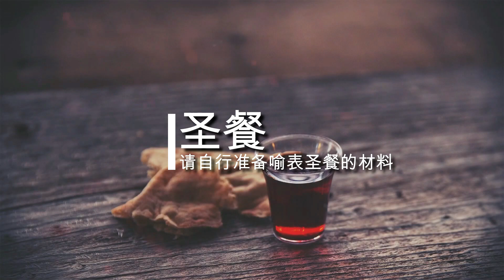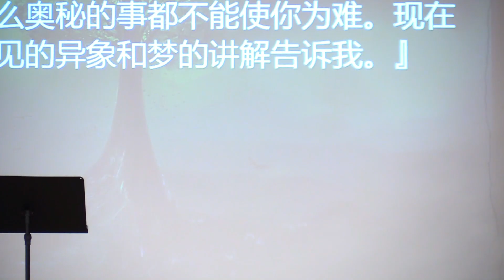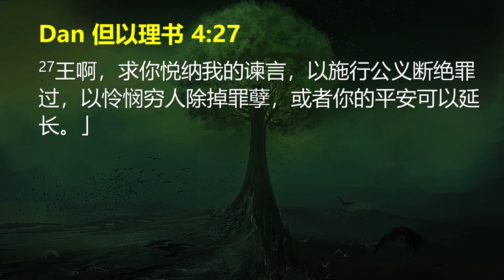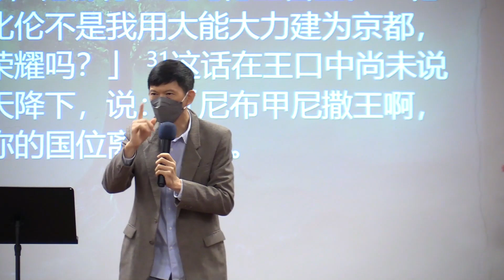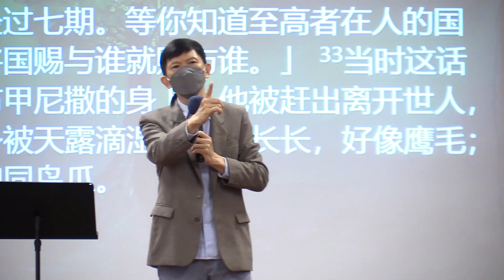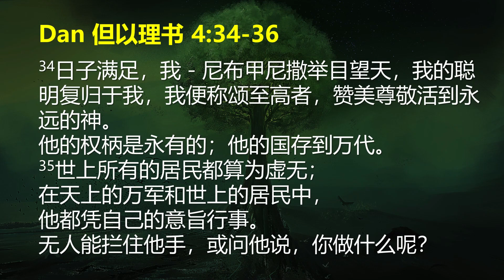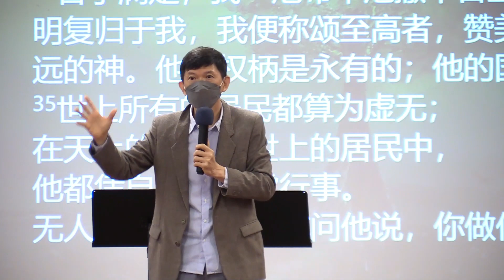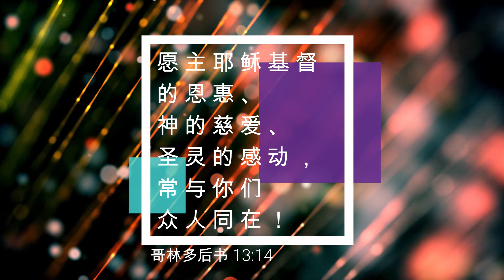05/02/2023: 线上福建聚会 Hokkien Pastor Keng Kok Chong - 第二梦 (但以理书 4:1-9) | Penang First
Pastor Keng Kok Chong证道。

诗篇 67:7说：
"神要赐福与我们；
地的四极都要敬畏他！"
阿们！

我们也欢迎大家出席MMC，早上10时的华语实体聚会。不需要预先注册。

福建聚会敬拜歌单:
1. Na M Si Li E Poh-Hiuh 若不是祢的宝血